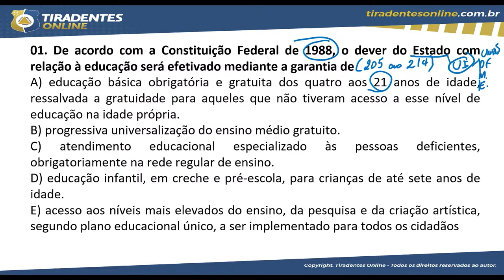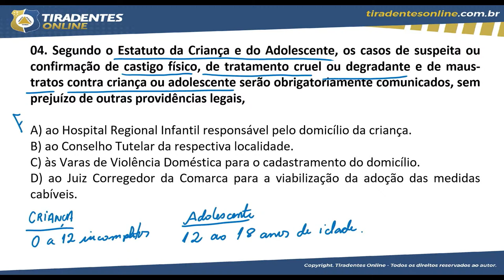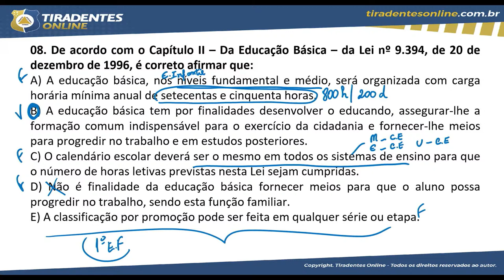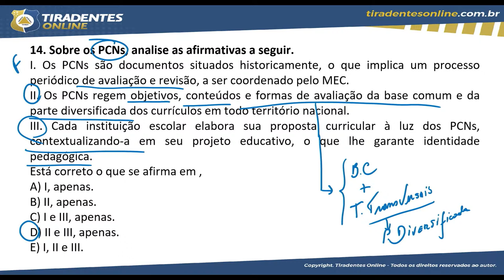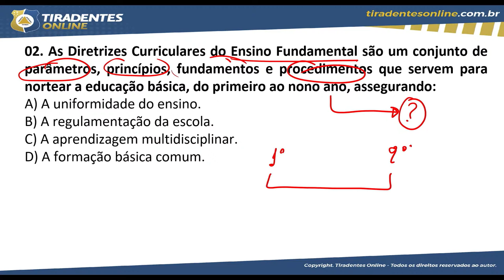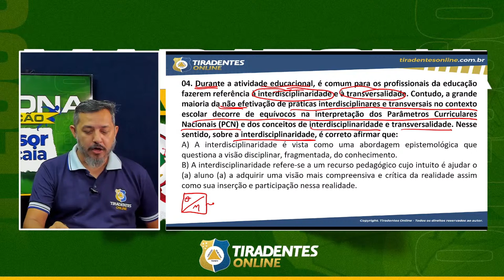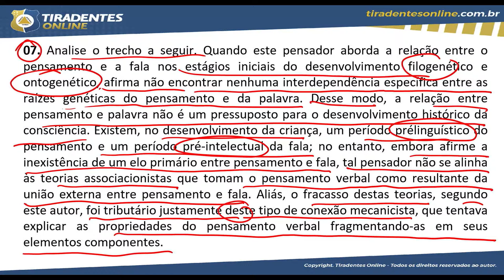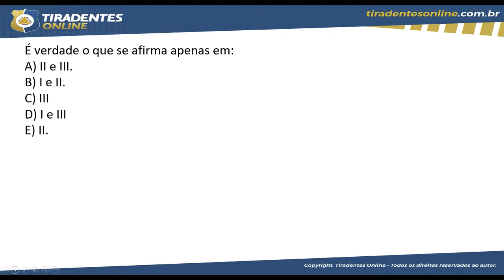PROFESSOR DE CAUCAIA | MARATONA DA APROVAÇÃO | ADRIANA FREITAS | BRUNO MARQUES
📍 Não perca tempo e saia na frente. Garanta já sua inscrição e estude com quem é referência em aprovação